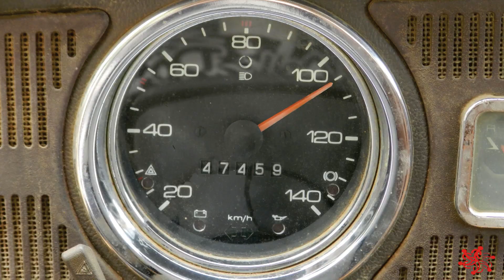Film Wota Honn (filme frango da água)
comédia pomerana